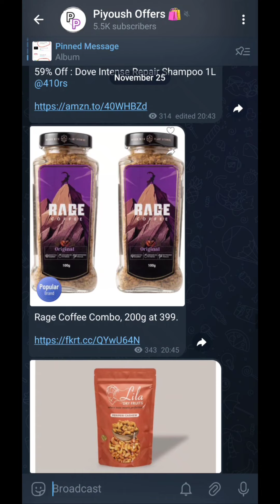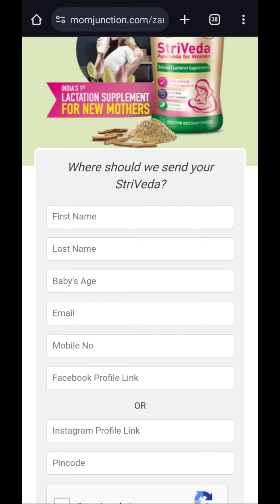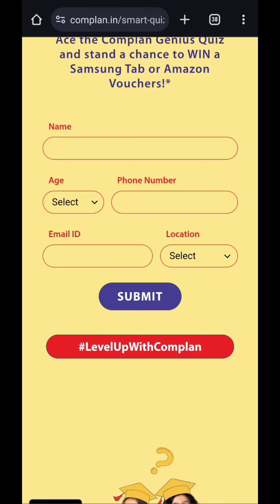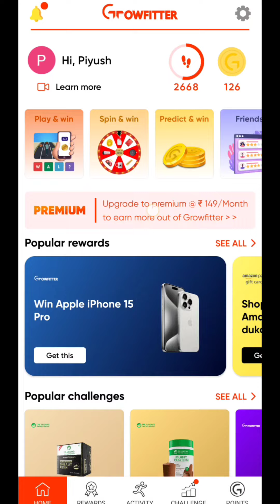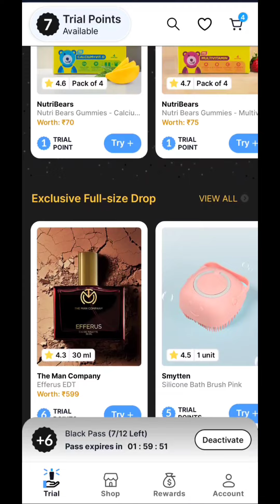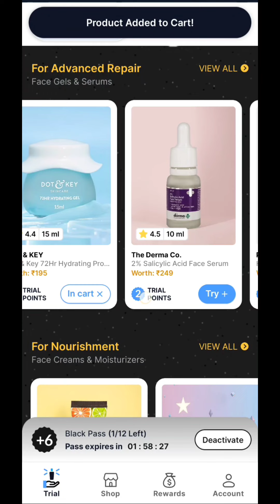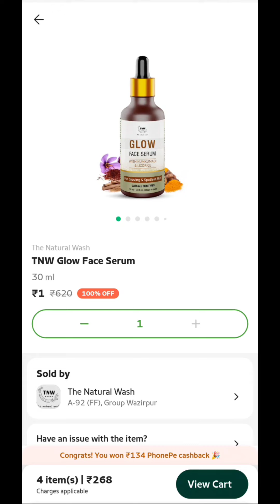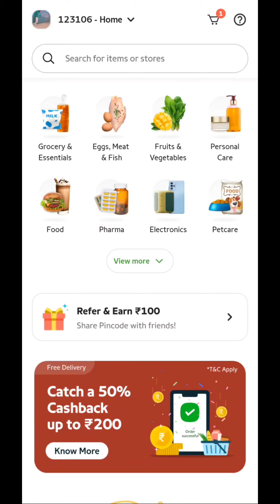200rs Free Grocery Loot Trick || New Free Sample || Complain New Offer || Free plant protein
200rs Free Grocery Loot Trick || New Free Sample || Complain New Offer || Free plant protein

Use invitation code - BATS6mz

👉 Your Quarries 👇

Free sample products order
free shopping
free sample
0rs loot
free mobile tampered